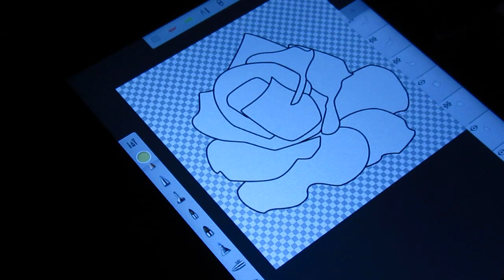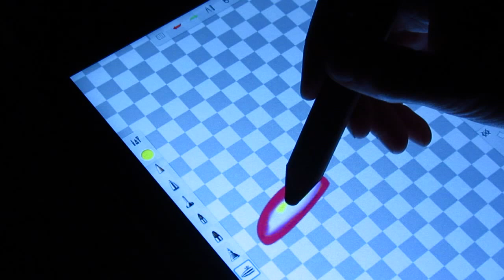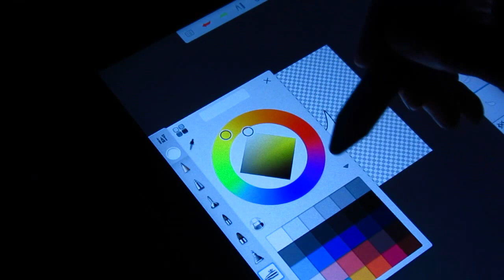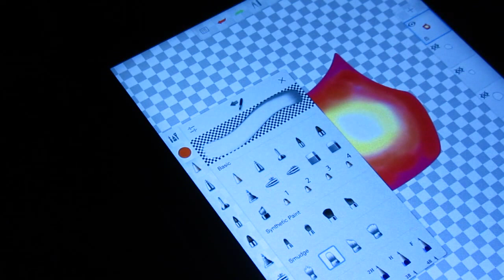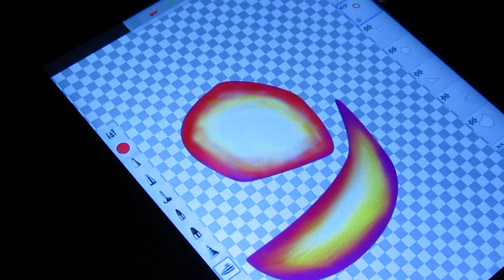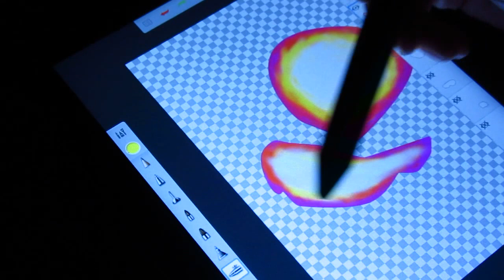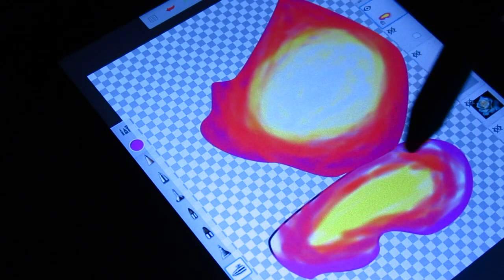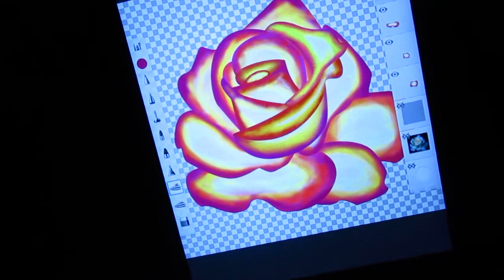I spent 2 hours to color a rose in Sketchbook